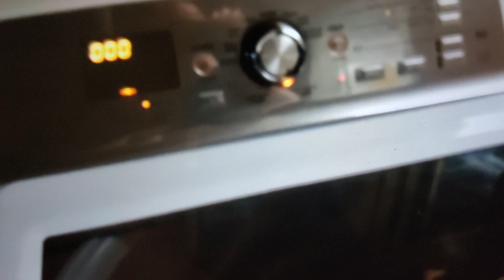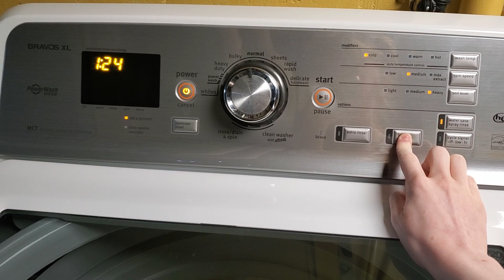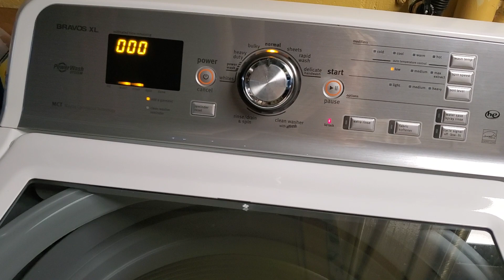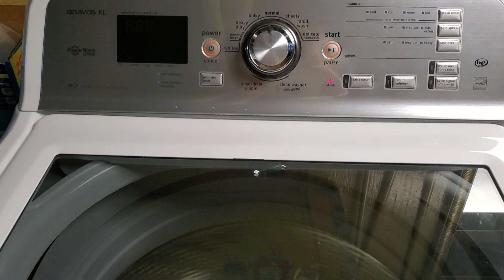Melissa The Washing Machine Spinning Really Fast (Remake)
Remember I Made A Video Of Melissa Spinning At A High Speed? Well That Video Has Officially Turned A Year Old Today, That Was My First EVER YouTube Video Ive Ever Made And Uploaded, So I Decided To Do A Remake Of It And Share It With You Guys! :)